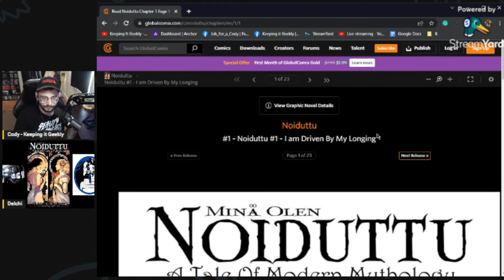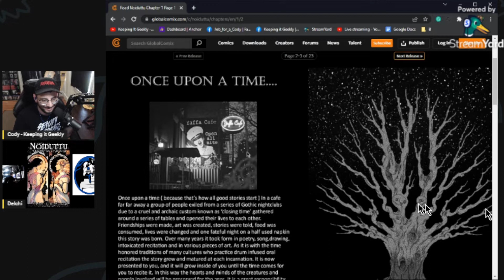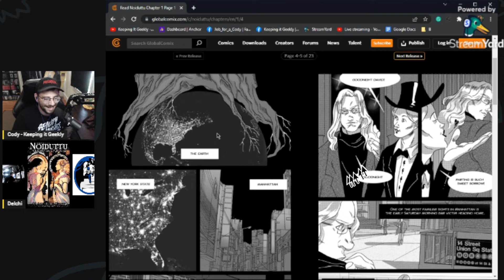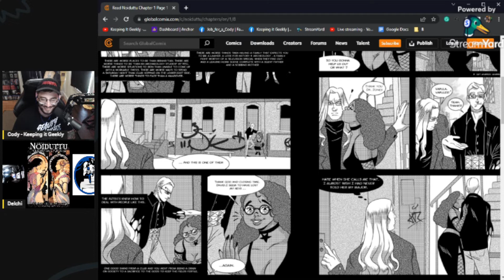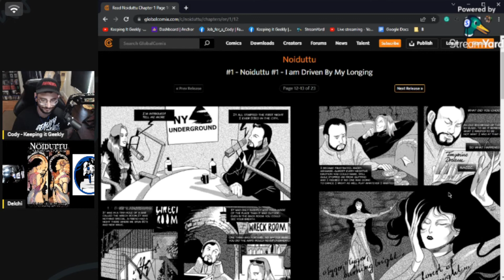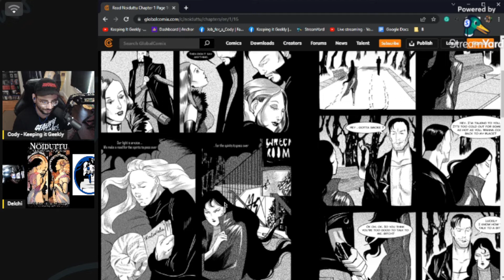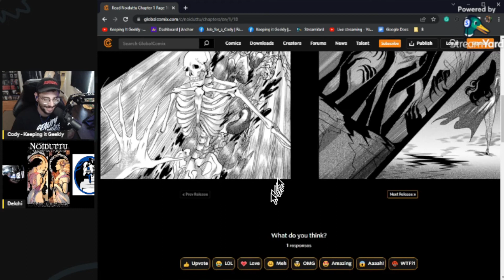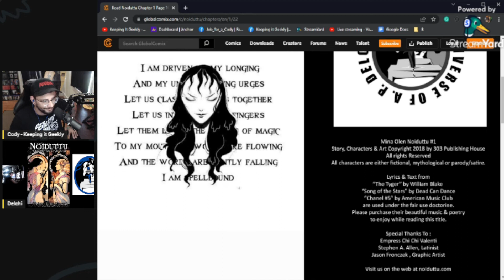Indie Creator Interview #169 w/ A.P. Delchi | Noiduttu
Today we have the opportunity to sit down with A.P. Delchi to break down and their experience creating indiecomics! Be sure to check the links below to stay in touch with their future works!

"Modern Mythology set in NYC. Myths are alive and living in NYC and trouble awaits."